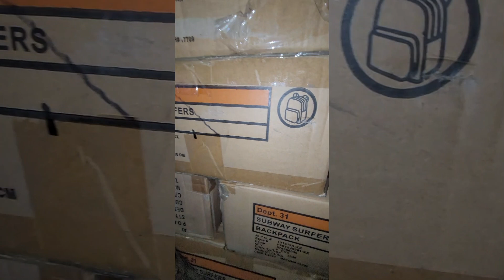Lotes de mochilas (morrales) escolares y más / Lots of school backpacks and more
Lotes de mochilas (morrales) y kits de artículos escolares para niños y niñas. Encuentre marcas como L.O.L, Star Wars, Harry Potter, Paw Patrol, Justice, Emoji Nation, entre otras.

Esta oferta incluye algunos sets con mochila + lonchera + funda para computador portátil, los cuales son considerados como una sola unidad.

Producto nuevo.

Lots of backpacks and school supplies kits for boys and girls. Find brands such as L.O.L, Star Wars, Harry Potter, Paw Patrol, Justice, Emoji Nation, among others.

This offer includes some sets with a backpack + lunch kit + laptop pouch, which are considered as a single unit.

Brand new product.

8800 NW 13th Terrace #103
Doral, FL, 33172
(Miami)